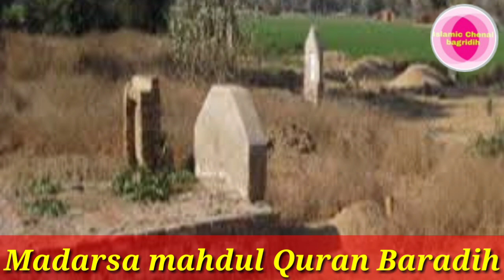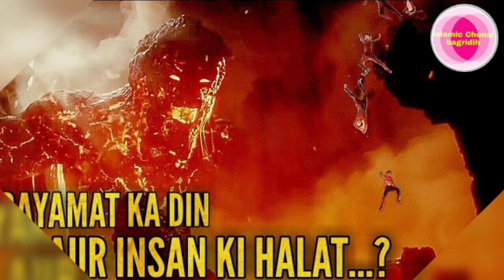Latest kalam 2020 |Hashr Mai Phir Milenge Mere Dosto | Shabana Parveen Baradih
Khubsurat Kalam
Voice : Shabana Parveen Baradih